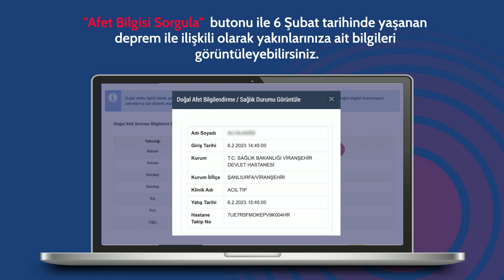e-Nabız Doğal Afet Bilgilendirme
Depremden etkilenen birinci ve ikinci derece yakınlarınızın (anne, baba, kardeş, eş, çocuk) sağlık durumu ve bulunduğu sağlık kuruluşu hakkında bilgiye web sitesinden erişebilirsiniz.